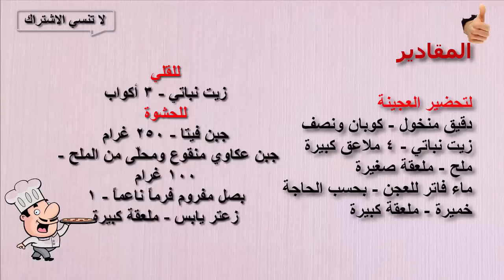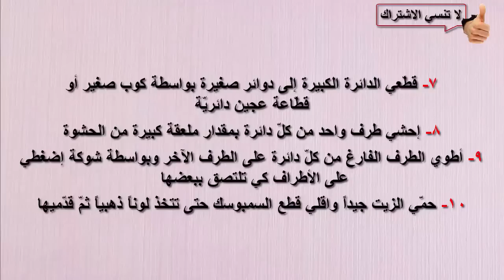طريقة عمل السمبوسة بالجبن